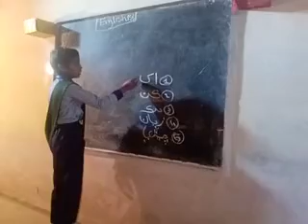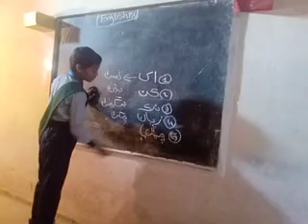[ What are sense organs] and how many sense organs are in Human Body By Abdul Jabbar Mahar's Channel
why sense organs are important than other body parts